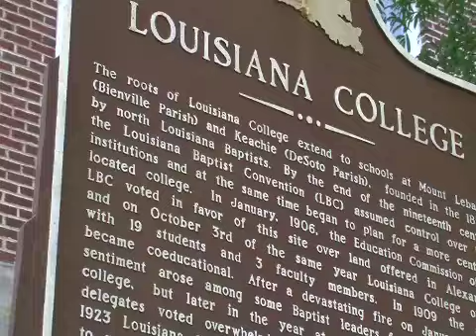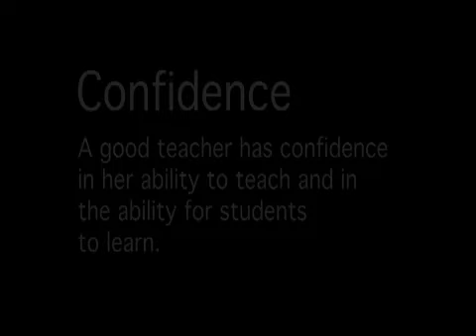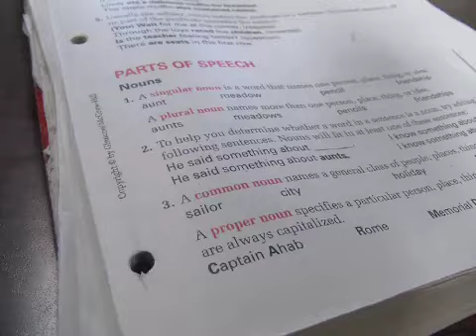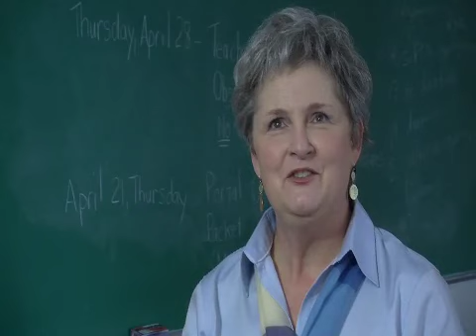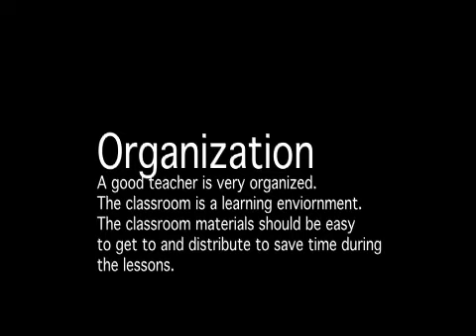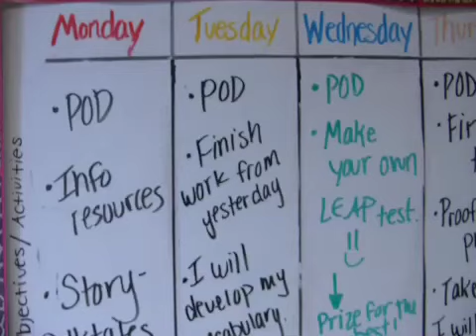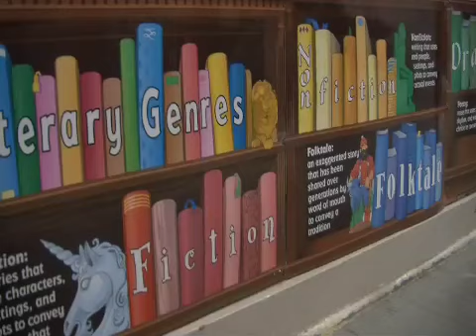Louisiana College Teaching Teachers- Lesson 1.mov